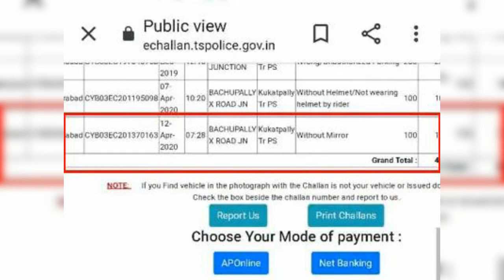2PM NEWS ||TODAY HYDERABAD || 16-APRIL-2020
Hi.